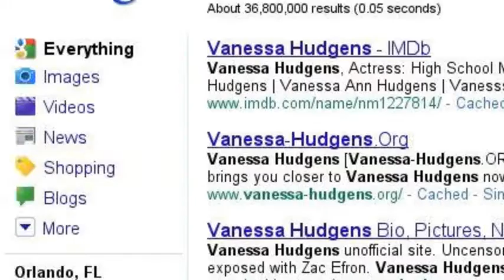The Best Search Journey Ever